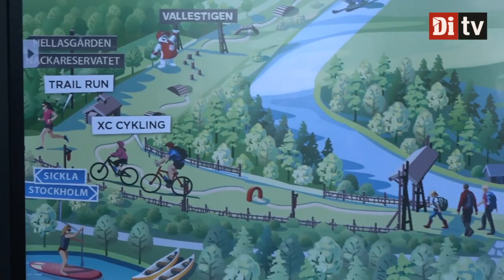Reportern springer upp till Skistars vd: "Investerar 40 miljoner i ett första steg"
Hammarbybacken i Stockholm blir Skistars sjätte destination. Anläggningen ska stå öppen året runt och innefattar bland annat som sommarskidåkning, cykling och en höghöjdsbana. Di TV:s Tess Ulander intervjuar Skistars vd Stefan Sjöstrand på plats i backen.